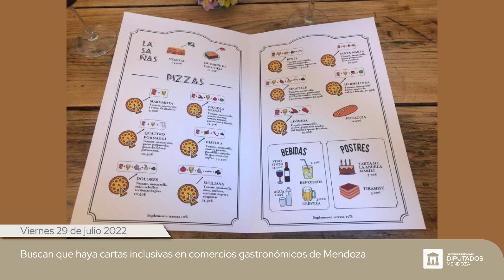Resumen de la Semana